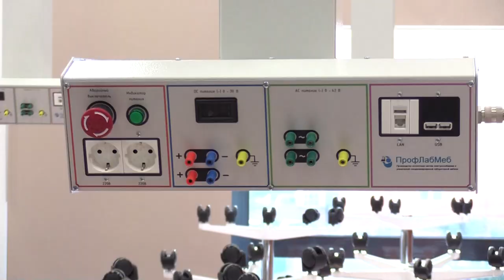Губернатор поздравил школьников с Днём знаний